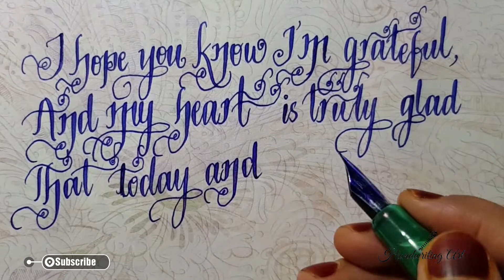Fathers day poem | Fathers day poem short|Father's Day poem in English|Beautiful English Handwriting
Here ia a tutorial for beautiful handwriting in English /beautiful English handwriting

Father's Day quotes
Fathers day quotes
Quotes
Quotes for father
Fathers day quotes in English
Father's Day quotes English
Quotes for fathers day
Quotes about father,Quotes for father from daughter
Beautiful handwriting
Handwriting Art
Handwriting Art tutorial